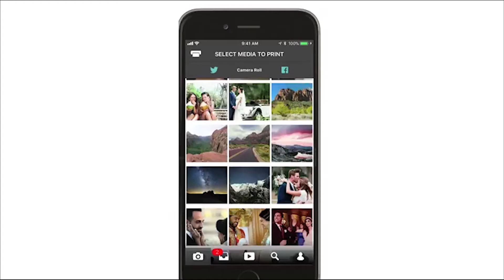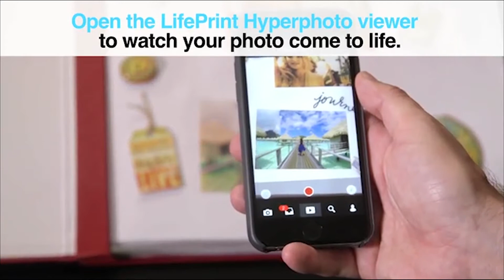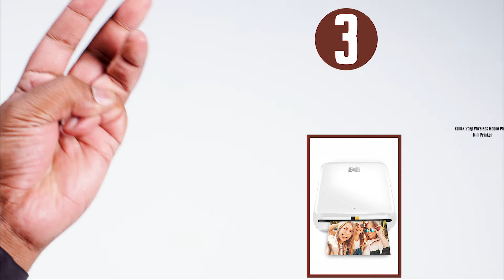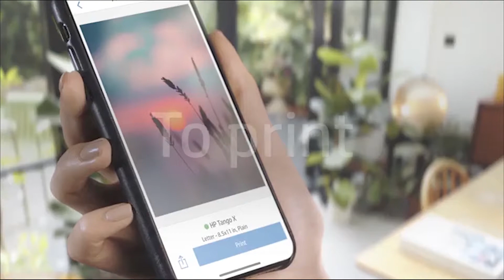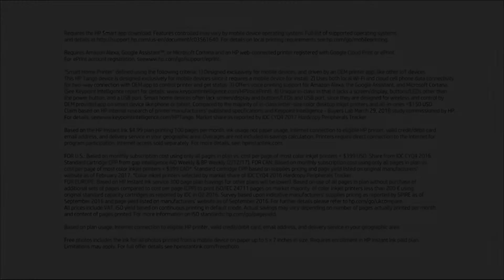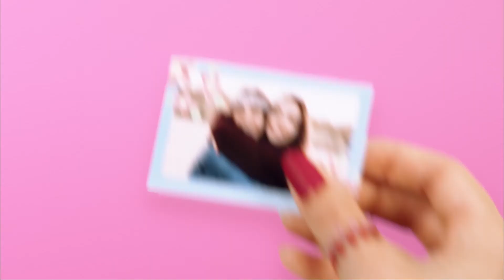Top 5 Portable Wireless Printers You Can Buy On Amazon 2021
Hello Guys,

Are you looking for the Top 5 Portable Wireless Printers You Can Buy On Amazon 2021?

These are perfect for home usage, hiking, outdoor and camping. Also, these Top 5 Portable Wireless Printers 2021 are top-rated on Amazon and that will help you to save your golden time. These Are Portable Wireless Printers And Also These have features You can use as a Bluetooth printer 2021.

You are going to watch the latest and quality products. We will be bringing the best products to buy which will be saving your time and money.

I hope you will really love this videoTop 5 Portable Wireless Printers You Can Buy On Amazon 2021.

0:00​ Intro
0:12  1] Lifeprint 3x4.5 Portable Photo AND Video Printer

1:40 2] Canon IVY Mobile Mini Photo Printer through Bluetooth

2:36 3] KODAK Step Wireless Mobile Photo Mini Printer

3:31  4] HP Tango Smart Wireless Printer

 4:44 5] HP Sprocket Portable 2x3" Instant Photo Printer

It supports our channel and allows us to continue making videos.

Relevance Tags.